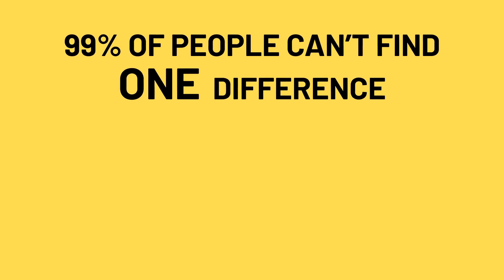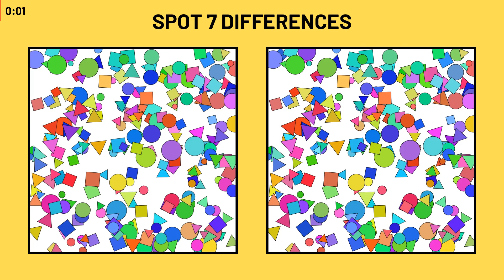The HARDEST puzzle you'll ever try to solve || SPOT THE DIFFERENCE #108